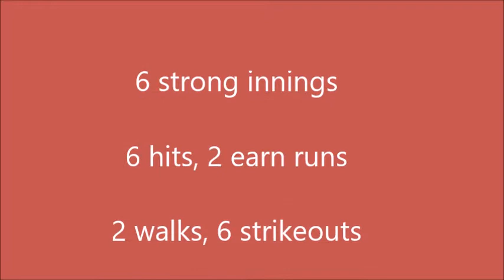大谷翔平 Shohei Ohtani's 3rd win of 2018 season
大谷翔平 Shohei Ohtani 6 strong innings against Seatlle Mariners for his 3rd win of 2028 season